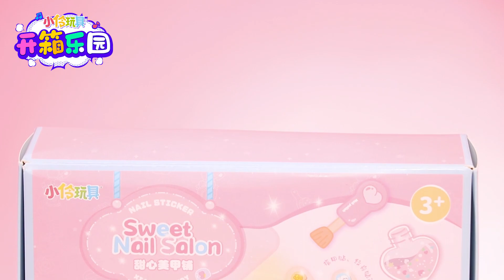【開箱樂園EP37】簡單一貼！！漂亮指甲就出來了！小伶玩具 | Xiaoling toy